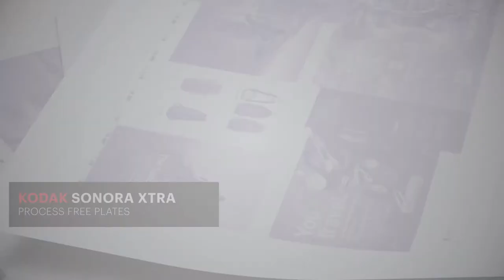KODAK Sonora XTRA Process Free Plate attributes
KODAK explains the attributes of their Sonora XTRA Process Free Plates.